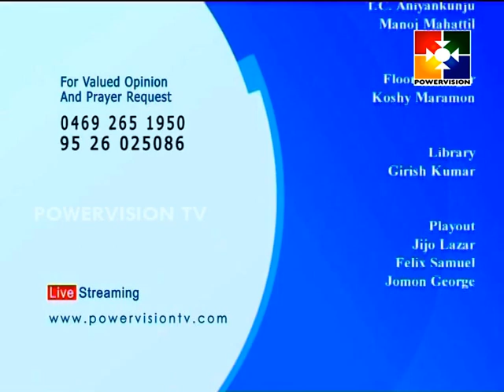KIlikoode │Powervision TV │Episode # 252